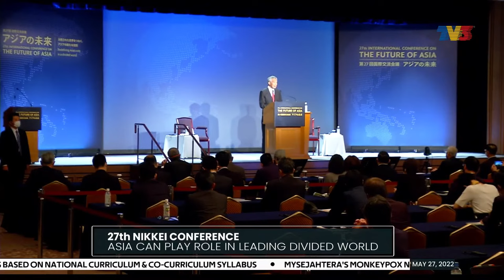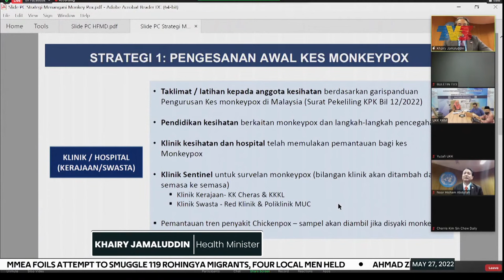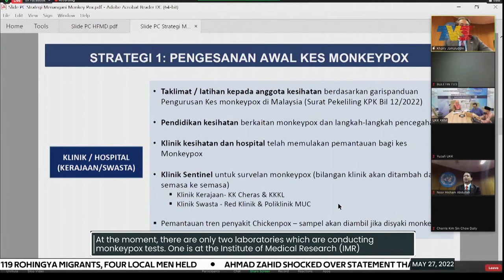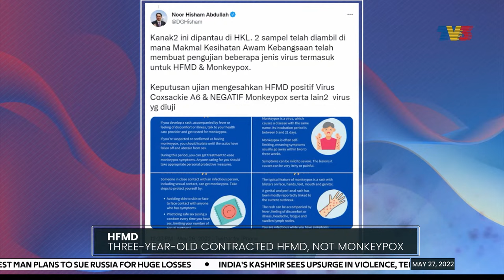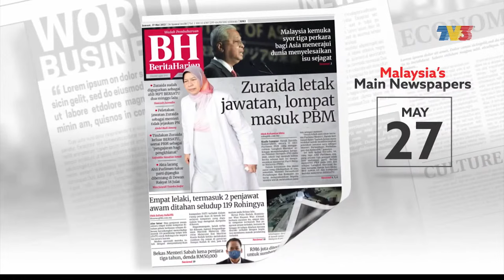Asia Can Play Role In Leading Divided World | Nightline, 27 May 2022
Nightline on Friday, 27 May 2022 with Muhammed Ahmad Hamdan.